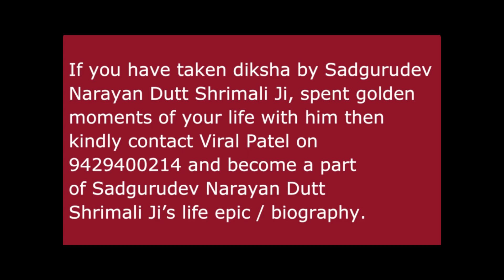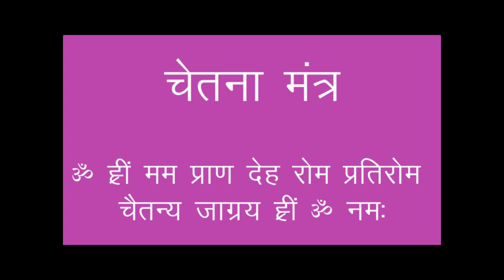धर्म गुरुओ पे सीधा प्रहार - "मंत्र तंत्र यंत्र विज्ञान" द्वारा गुरुदेव कौनसी क्रांति लाना चाहते थे?